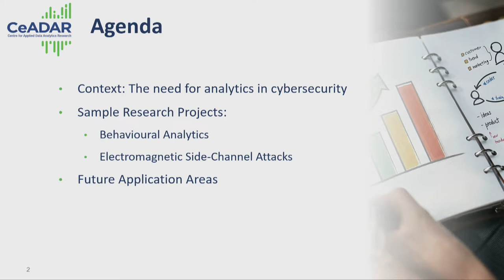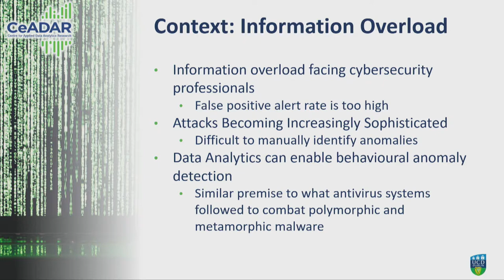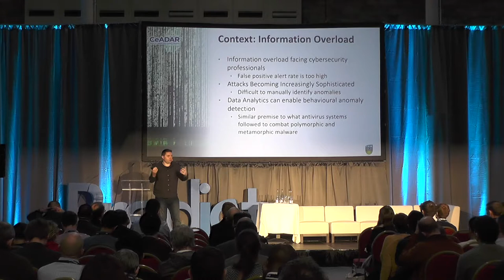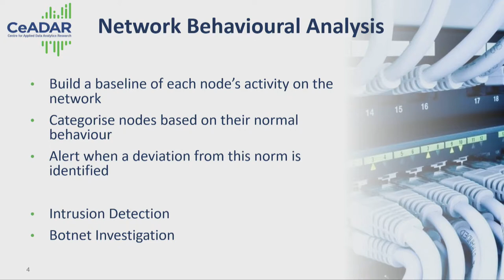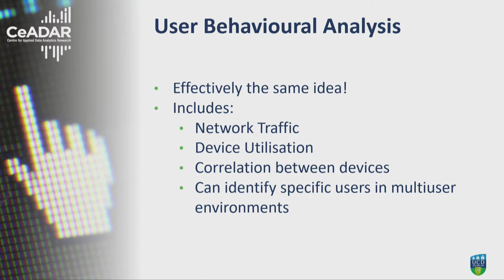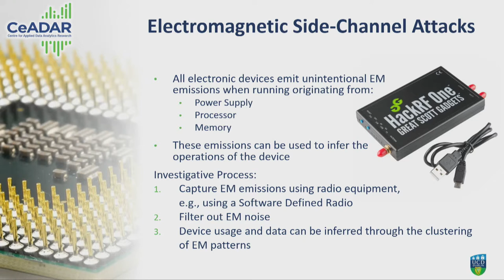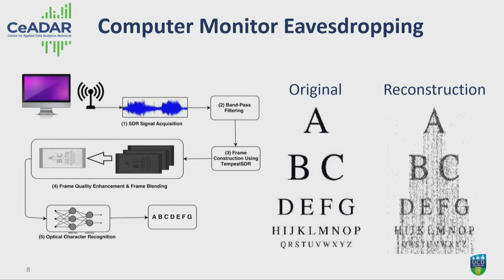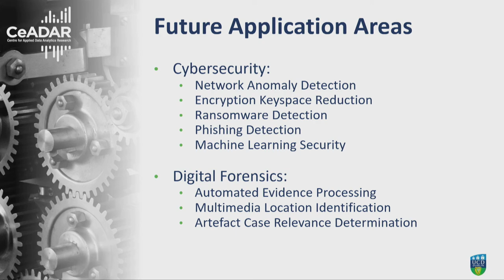Analytics in Cybersecurity: Mark Scanlon